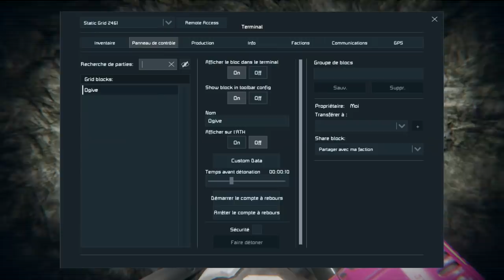[SPACE ENGINEERS] Saison 3 - Épisode 9 : Gros chantier ! En FR et HD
Un gros gros chantier en sous sol